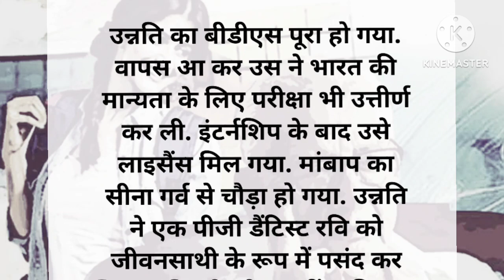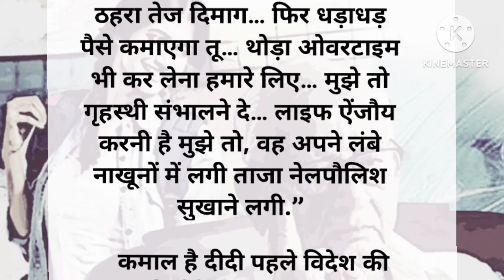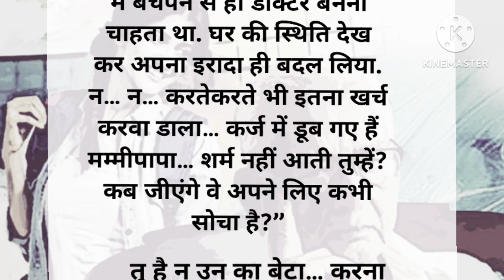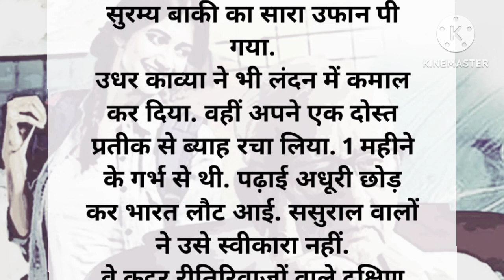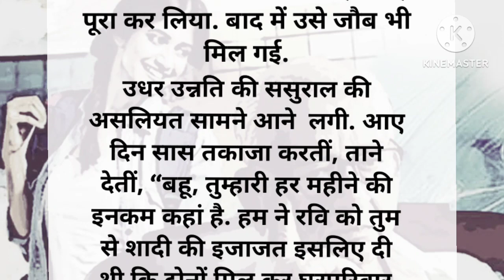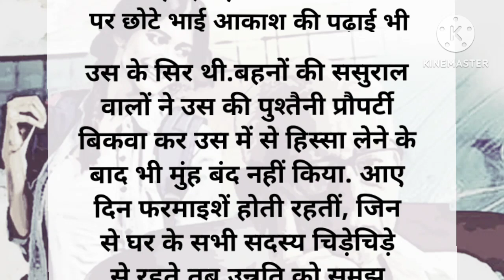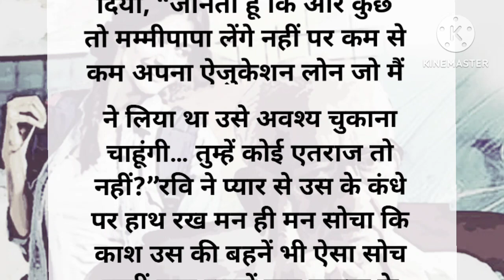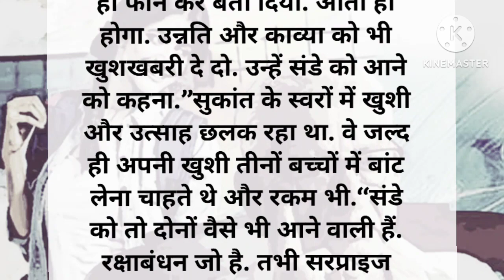हक ही नहीं "बहनों का कुछ फर्ज भी "(भाग-2) |emotional story | heart touching story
(part-1)

(part3)

Thankyou🙏🏻